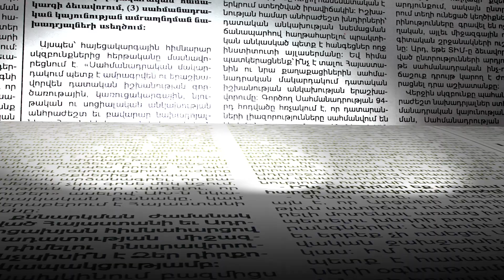Հուսով եմ մեր զինվորները կվերադառնան և մենք կազատվենք այս չարիքից. Վիկ Դարչինյան